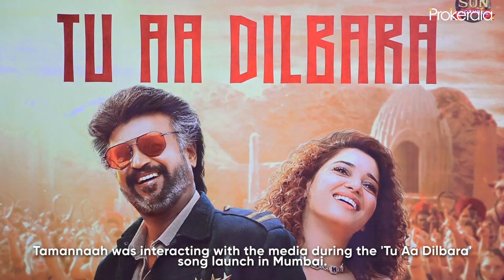Tamannah Bhatia | Tu Aa Dilbara Song Launch | Kaavaalaa | Rajinikanth - Jailer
Hindi version of the song "Kaavaalaa" launched by the Milky Beauty Tamannah Bhatia, from the movie "The Jalier" featuring Rajinikanth. The song title in Hindi is "Tu Aa Dilbara."